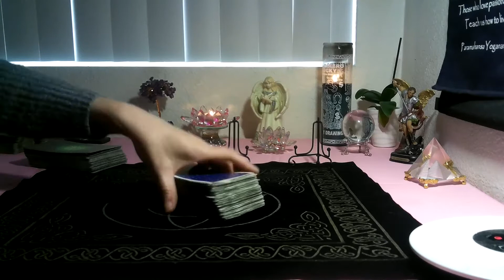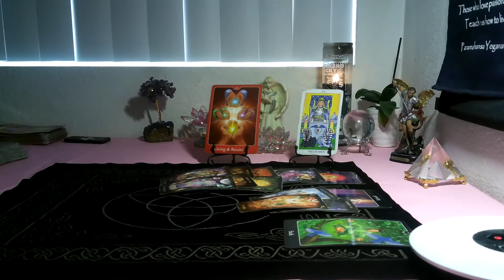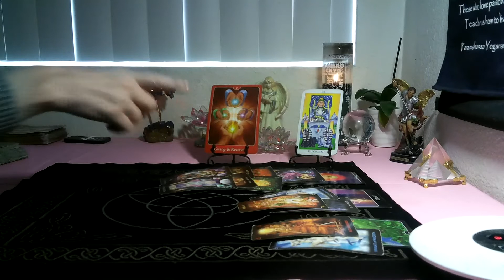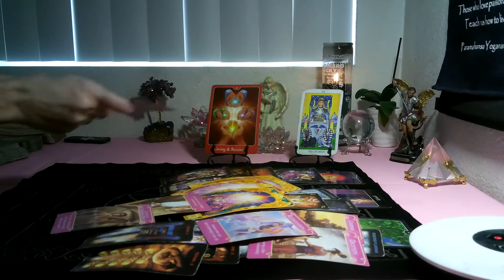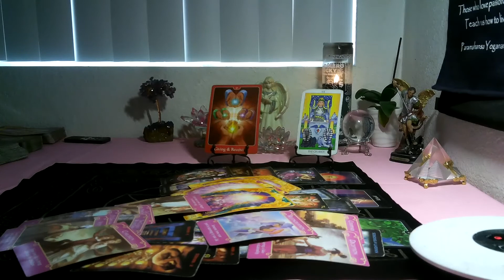CAPRICORN/ AQUARIUS CUSP- FEBRUARY 2022 (16TH -22ND) ~ YOU GIVE & GIVE.. AND ALL THEY DO IS TAKE!